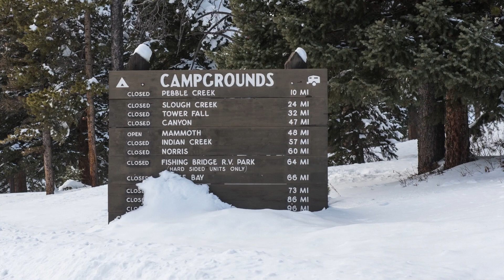Yellowstone National Park & The Lamar Valley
Yellowstone in winter, is a fascinating place. Colin said, " you never know whats around the bend". To be there, and to experience the quiet, is somewhat spiritual. To see the beauty and wonder that God has made, puts me in a "Good" place. Hope You enjoy...lt